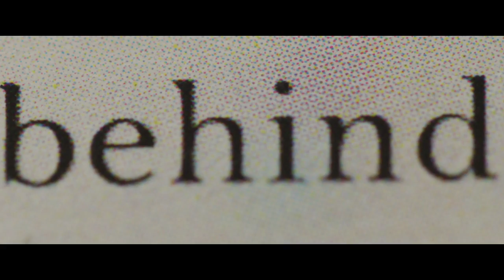BLOODY HELL (2021) - Official Green Band Trailer [HD]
Now Available on demand and digital everywhere!

Directed by Alister Grierson (Sanctum) BLOODY HELL follows a man with a mysterious past who flees the country to escape his own personal hell... only to arrive somewhere much, much, worse. In an effort to survive this new horror, he turns to his personified conscience. Together, they must race against time to free themselves from a twisted family hiding.

BLOODY HELL stars Ben O’Toole (Hacksaw Ridge), Meg Fraser (Leech), Caroline Craig (Blue Heelers), Matthew Sunderland (Out Of The Blue), and Travis Jeffery (Pirates of the Caribbean: Dead Men Tell No Tales)